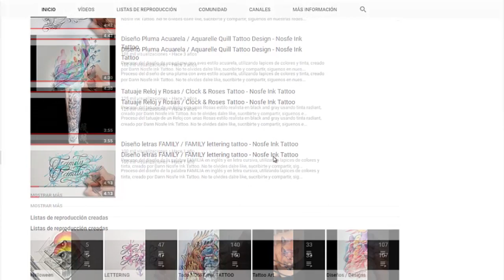Dibujando Letras Chicanas "ROSA" / Drawing Chicano Lettering - Nosfe Ink Tattoo dibujos tatuajes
Proceso del diseño de la palabra "Rosa", utilizando lapices de colores y tinta, creado por Dann Nosfe Ink Tattoo.

Process design of a "Rosa" lettering tattoo design stile, using colour pencil and ink, created by Dann Nosfe Ink Tattoo.